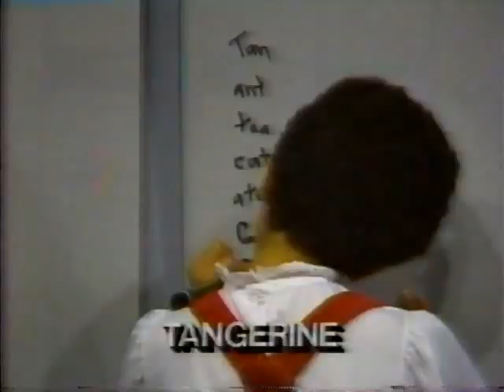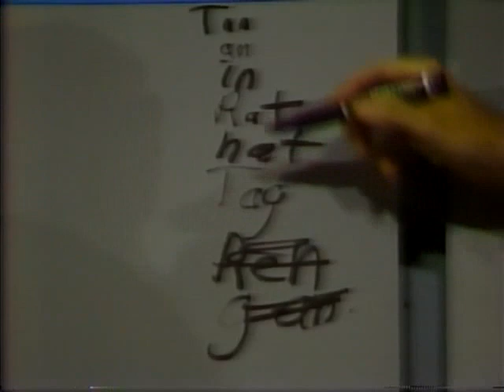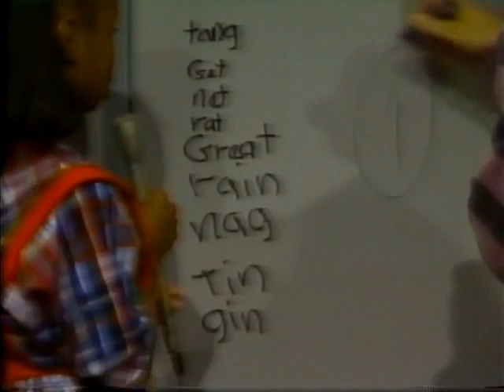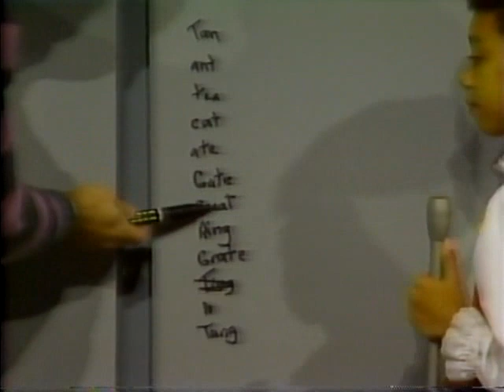Heads Up 12/7/1985 Part 3/3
Heads Up in Baltimore, MD starring the kids of Immaculate Conception School.